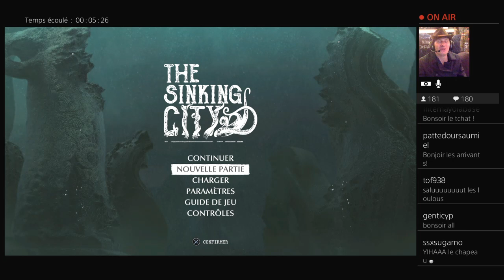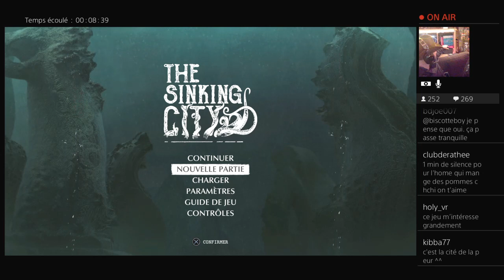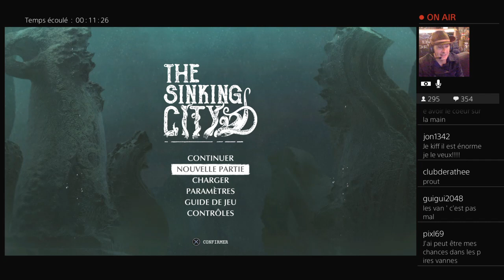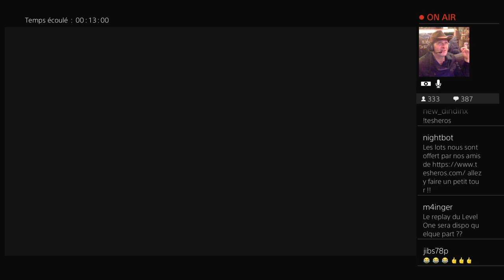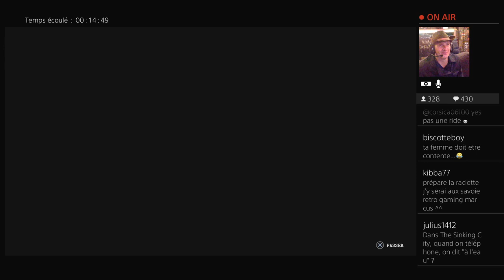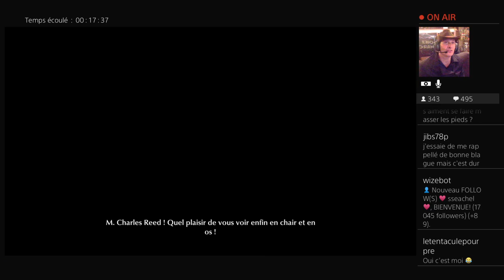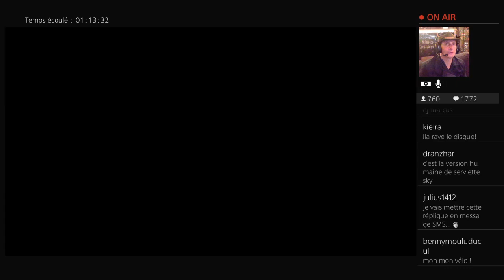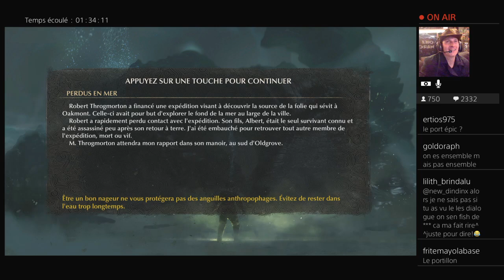Chez Marcus Live n°37 : The Sinking City